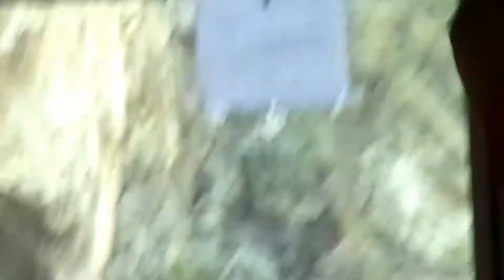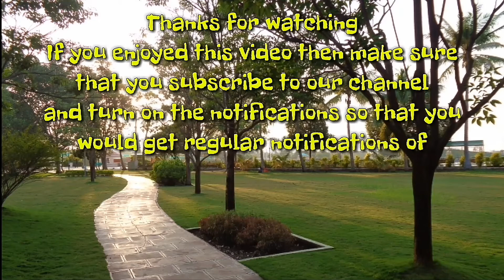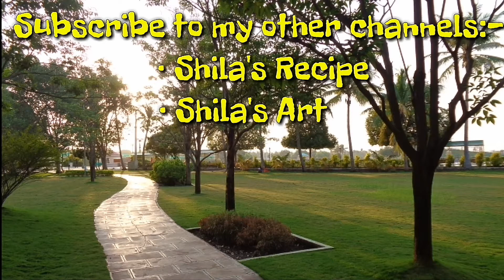Kullu Valley- Beautiful Kullu Valley- May 2017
Kullu valley is a beautiful place for all the visitors who love mountains and pleasent temperature,
Peoples come from long distance to visit this great place, so today in this video you will be able to see how kullu valley actually looks like.

So watch this video till the end and make sure you